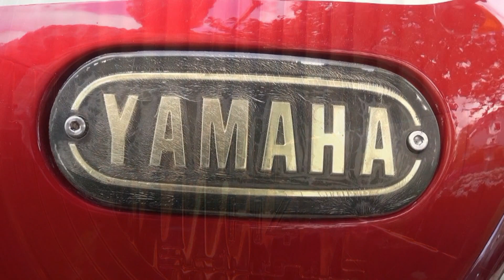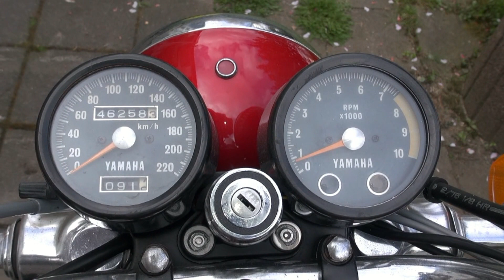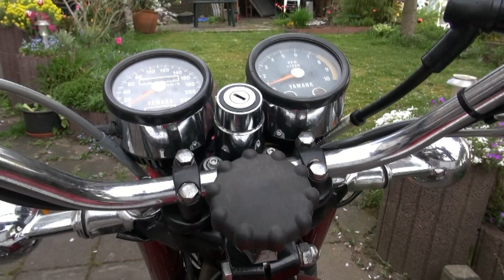Yamaha XS 2, BJ 1971, XS650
Yamaha, XS650, XS 650; XS2, XS II, Oldtimer, Classic, Motorrad,